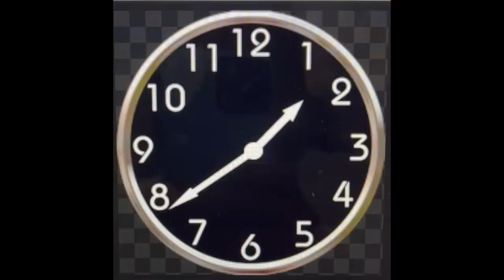Wake Up Ireland, Tuesday, May 10, 2022